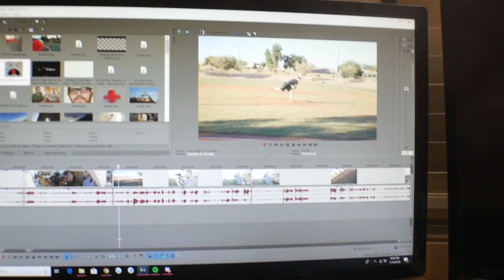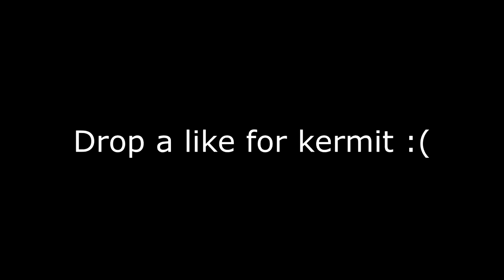Elmo & Kermit The Frog Visits the OFFICE - FT BestInClass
Elmo & Kermit The Frog Visits the OFFICE
Elmo and Kermit Decide to hang out with BestInClass Areusupercereal and grayden in the fun filled episode Feating The OFFICE!

Corbin - mrathlete51 follow him on instagram!